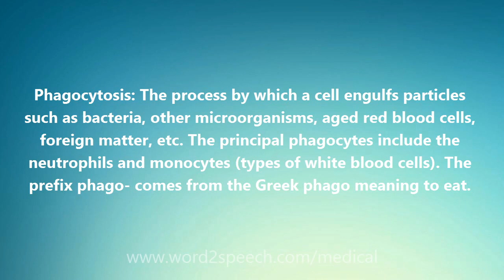Phagocytosis - Medical Meaning and Pronunciation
Title: Phagocytosis

Phagocytosis: The process by which a cell engulfs particles such as bacteria, other microorganisms, aged red blood cells, foreign matter, etc. The principal phagocytes include the neutrophils and monocytes (types of white blood cells). The prefix phago- comes from the Greek phago meaning to eat.

How to pronounce Phagocytosis
definition of Phagocytosis
audio dictionary
How to say Phagocytosis
What is the meaning of Phagocytosis
Pronounce Phagocytosis
Medical dictionary
Medical definition of Phagocytosis